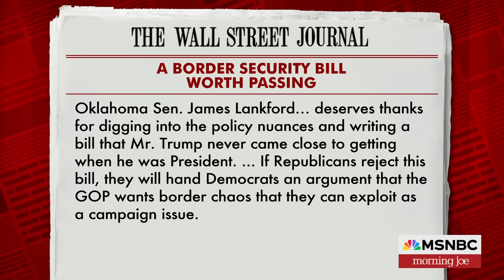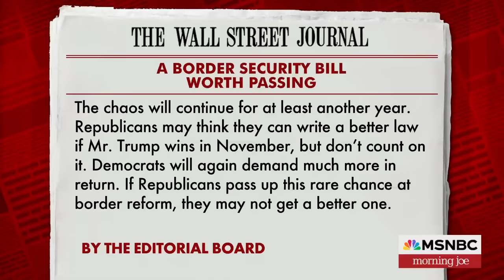Joe: Johnson lying through his teeth about a bill he hasn't even read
In a striking turn of events, Senate Republicans threatened Monday to block a major bipartisan package of border security measures and asylum restrictions, just one day after their chief negotiator signed off on it. Joe Scarborough reacts to Republicans continued trashing of the bill.